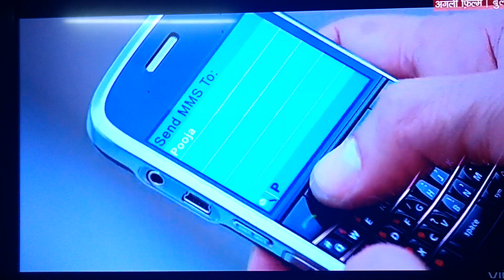Housefull movie Gay Scene